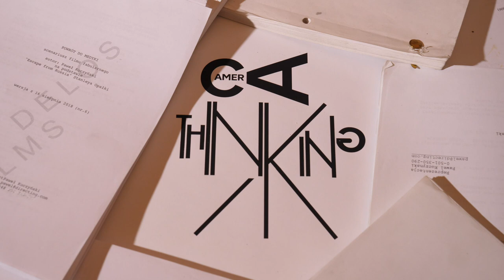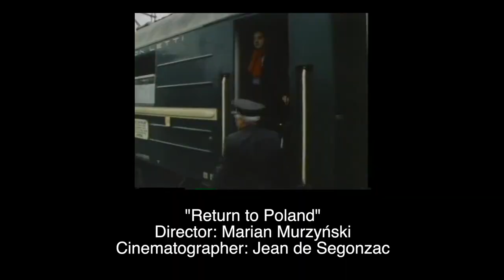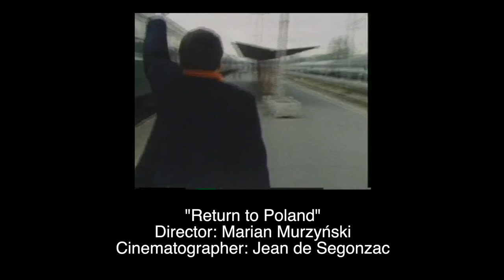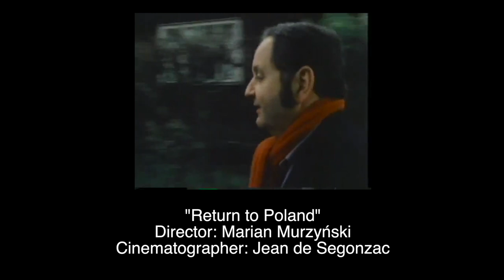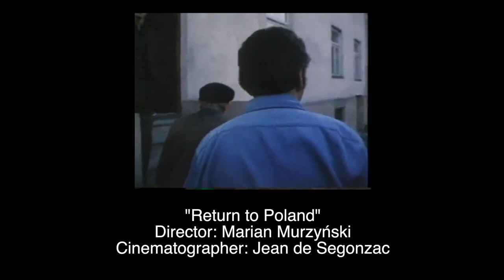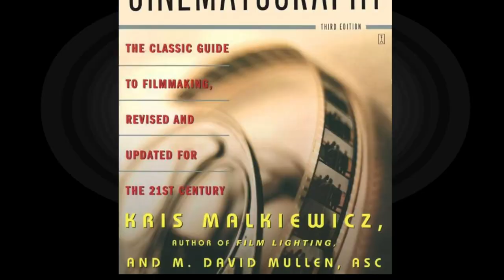Marian Marzyński – KAMERA jak PIÓRO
Ten odcinek Thinking Camera poświęcony jest Marianowi Marzyńskiemu (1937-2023), wybitnemu dokumentaliście, którego filmy o Holokauście, emigracji i pamięci historycznej, a także o sztuce i społeczeństwie, budowane były często na wątkach autobiograficznych i realizowane nowatorskimi technikami.

00:00 - 01:45 - Wstęp
01:46 - 05:25 - Kamera jak pióro
05:26 - 06:00 - W centrum uwagi
06:01 - 07:23 - U Felliniego na planie
07:24 - 07:39 - Łabędzie
07:40 - 08:42 - Marzyński blisko człowieka
08:43 - 10:39 - Z kamerą zawsze na ramieniu
10:40 - 11:44 - Marzyńskiego podejście do filmu
11:45 - 13:29 - Reżyser Sophie's Choice
13:30 - 16:16 - Dalsze wspomnienia + Zakończenie